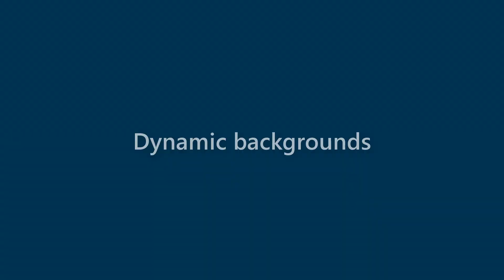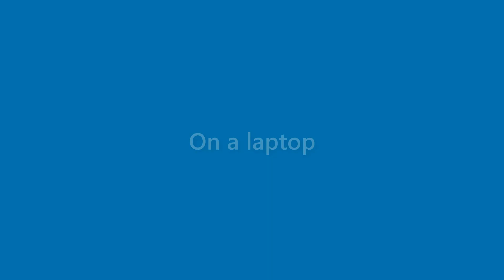Jake Rivers - appearance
Name Look - Jake Rivers - appearance. In this video we present "Jake Rivers" name look and feel in various scenarios.
This video will cover:
How does "Jake Rivers" look as a personal letterhead?
How does "Jake Rivers" look on a business card?
How does "Jake Rivers" look on a computer/laptop screen?
How does "Jake Rivers" look with different background colors?
How does "Jake Rivers" look with various fonts?